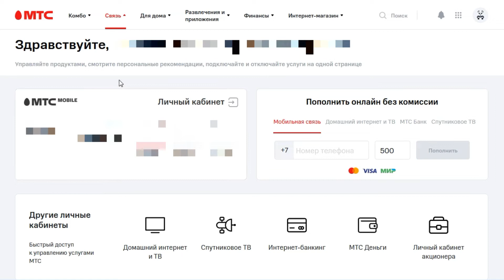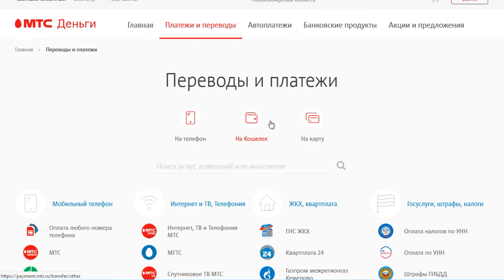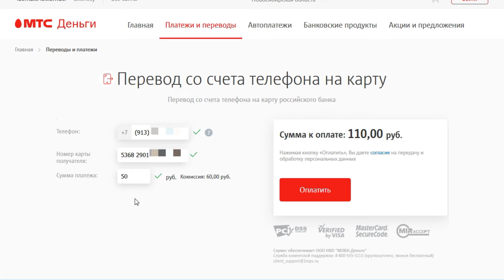Как перевести деньги из МТС на карту ВТБ